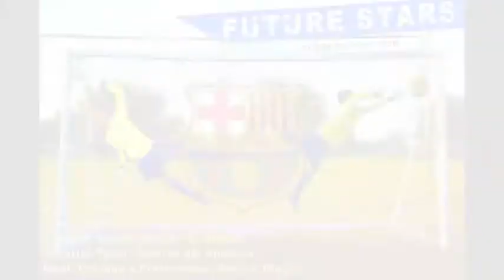Navy Pandas vs Skittles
Amarillo Tx, January 2013, Indoor Soccer. Recorded and edited by versuslocal.com